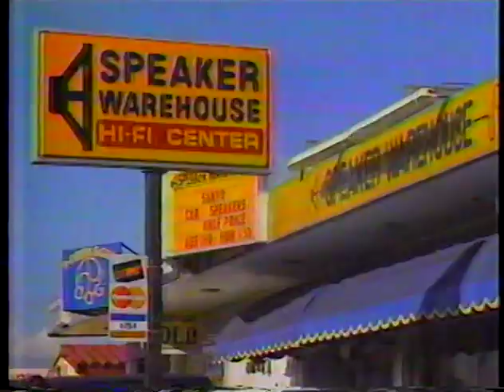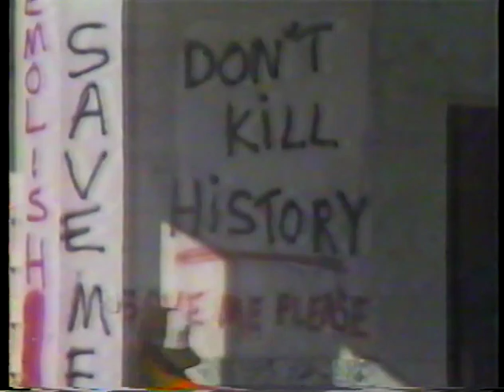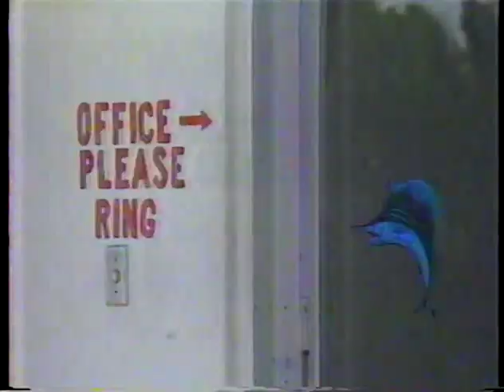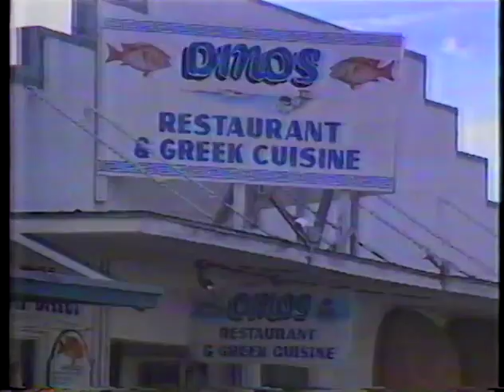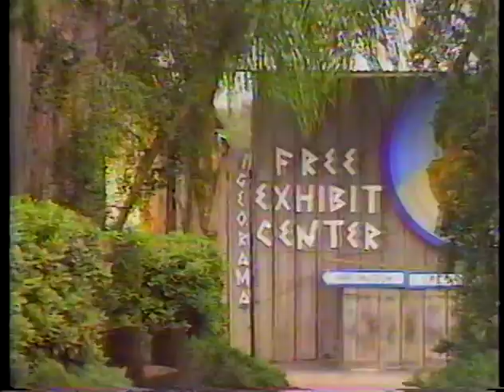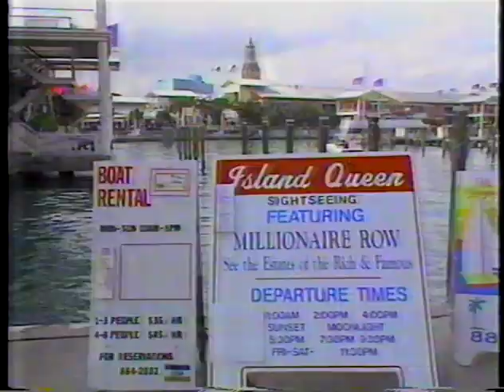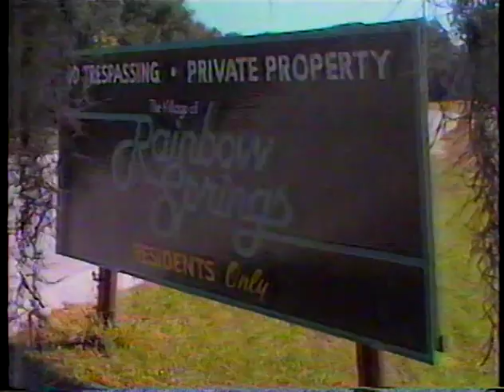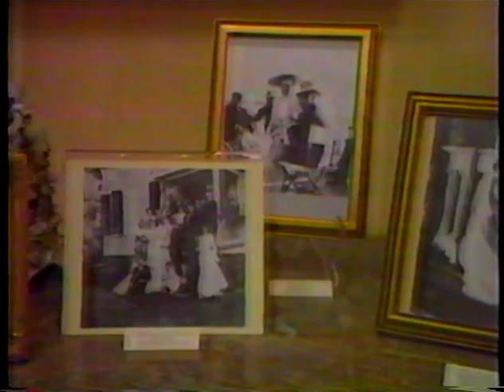Vanishing Florida part one of PBS documentary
PBS documentary as aired on WUFT-TV. Includes Cedar Key, St. Augustine, Tarpon Springs and Silver Springs. Florida nostalgia and a wistful look back at the way Florida was and what it is becoming. This is part one.